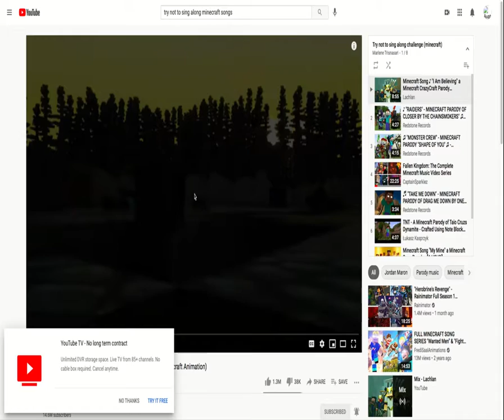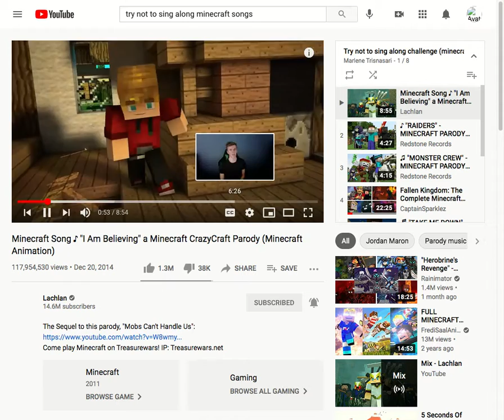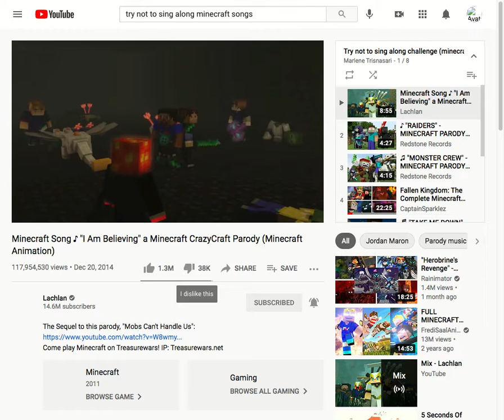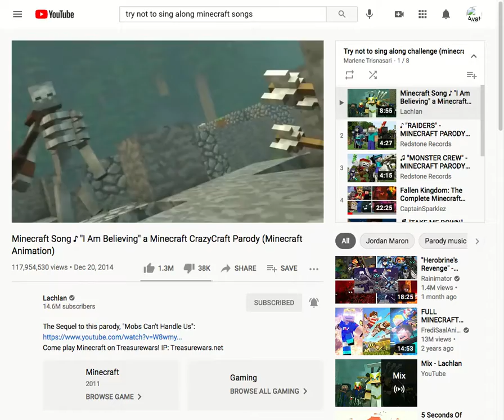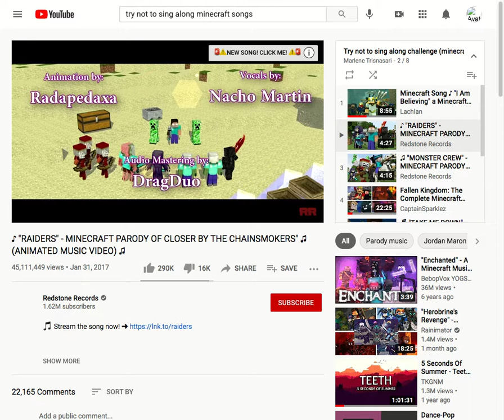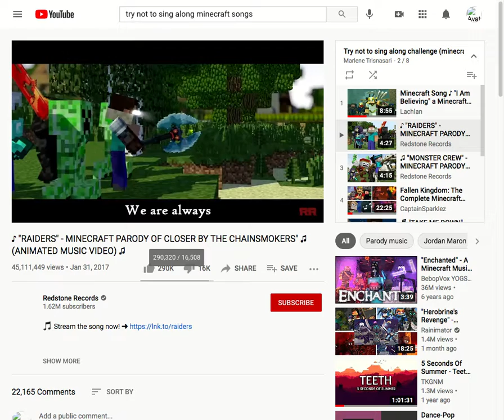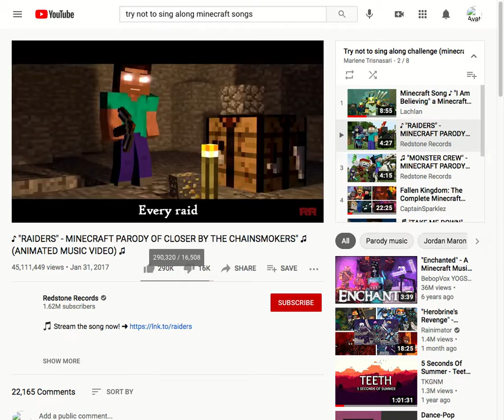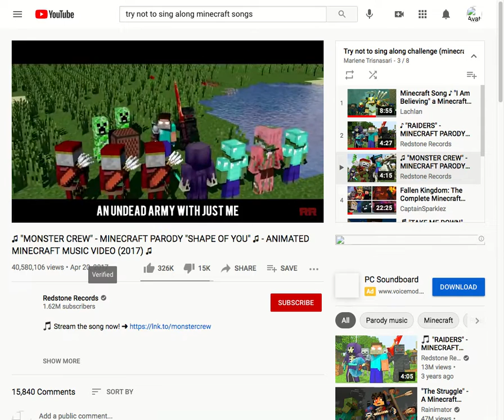try not to sing along challenge while im in school